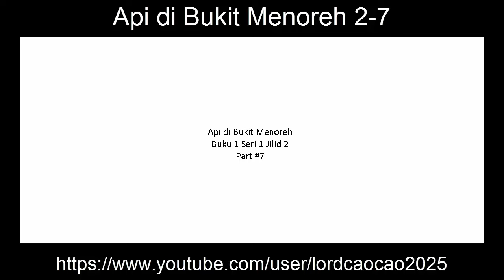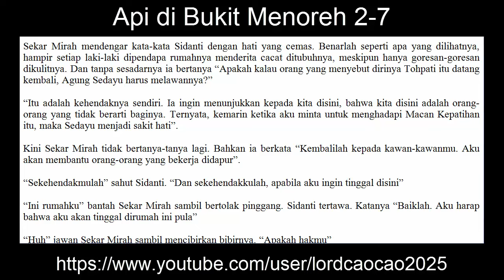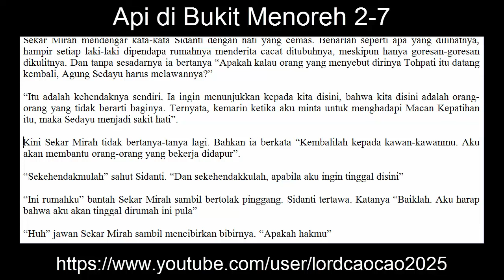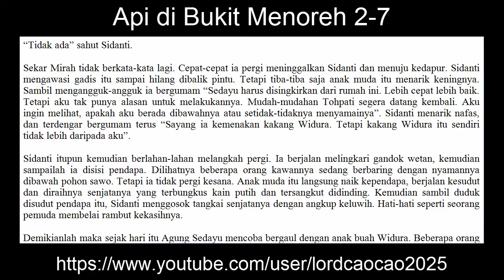Audio Book Bahasa Indonesia Novel Api di Bukit Menoreh Buku 2 - 7 Mengikuti Jejak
Audio Book berbahasa Indonesia berjudul Novel Api di bukit menoreh Jilid 2 Part 7.
Novel ini karangan S.H. Mintardja

Novel / Cerita tentang audia book ini adalah novel dengan latar belakan sejarah ( historical fiksi novel ) yang juga masuk dalam kategori cerita silat.

Agung Sedayu dan Widura yang sampai di Pakuwon, tidak menemukan Untara dan Ki Tanu Metir. Mereka hilang entah kemana. Petunjuk yang mereka dapat hanyalah bahwa Kiai Grinsing juga mencari Ki Tanu Metir dan Petunjuk lainnya adalah jejak kaki kuda didepan Rumah Ki Tanu Metir.